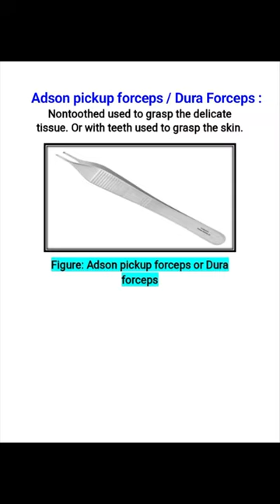Adson pickup forceps//Dura Forceps//Instruments//Image based Questions